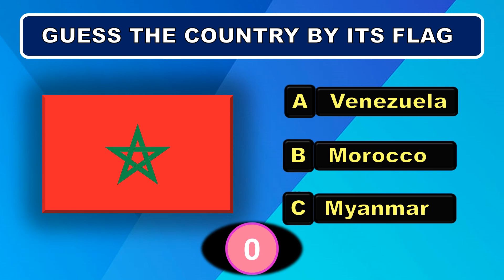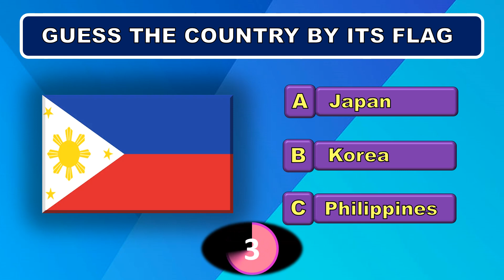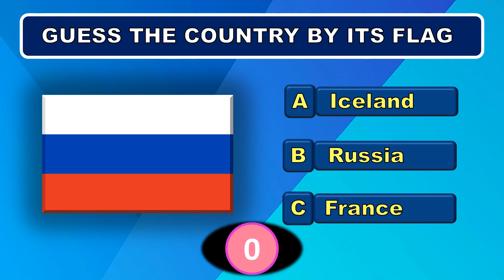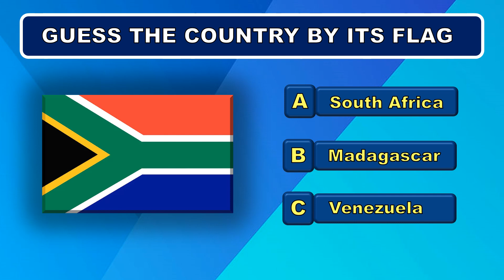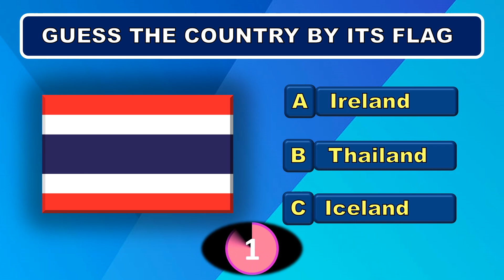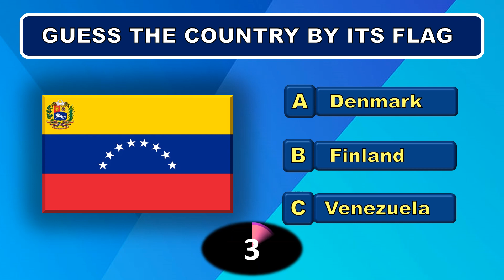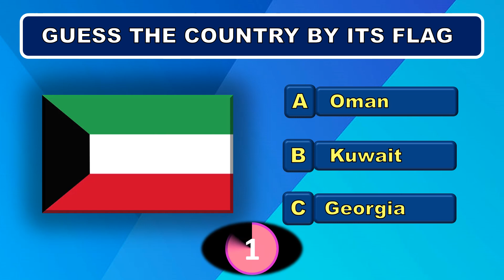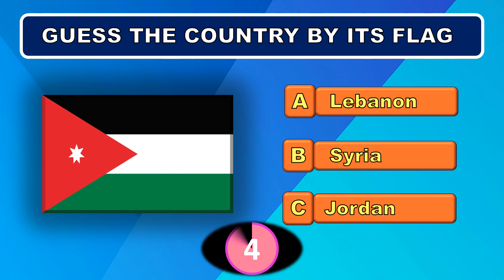Guess the Name of the Country from its Flag Quiz | 25 Flags in 5 Seconds Challenge | Part 2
Guess the Name of the Country from its Flag Quiz Part 2.  In this exciting flag quiz challenge, put your geographic knowledge to the test!  Can you quickly recognize the 25 different countries from their flags?  Get ready for a fascinating, globally challenging journey.  Test your knowledge and see how many flags you can identify correctly!  This flag test is intended to test your general knowledge through the national flags of the countries of the world.  Let's get started with the second part of the series “Guess the Name of the Country from its Flag Quiz” and have fun learning about the flags of various nations!